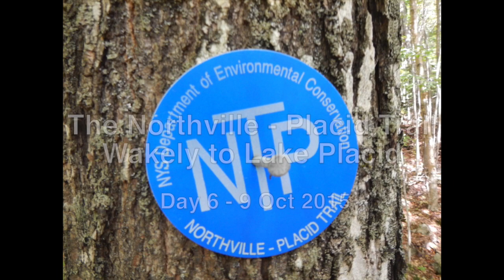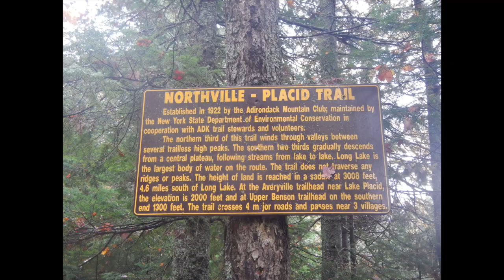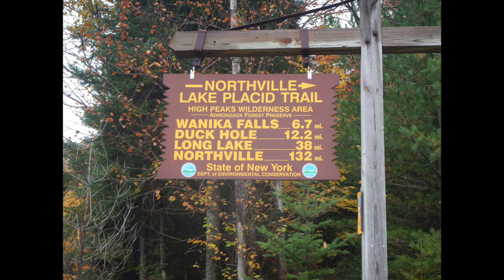NPT - Wakely to Lake Placid - Day 6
Duck Hole Lean-to to the Lake Placid trailhead at Averyville Rd.